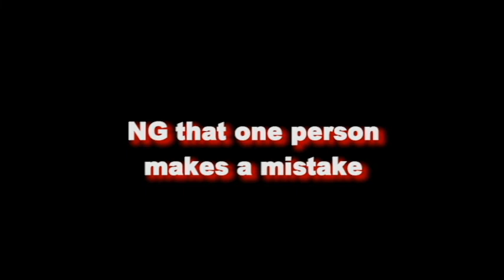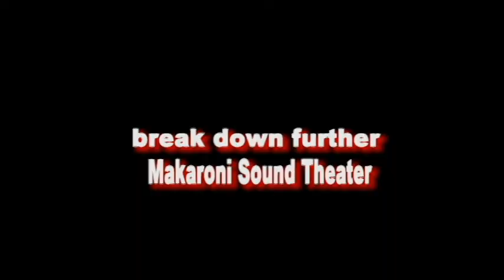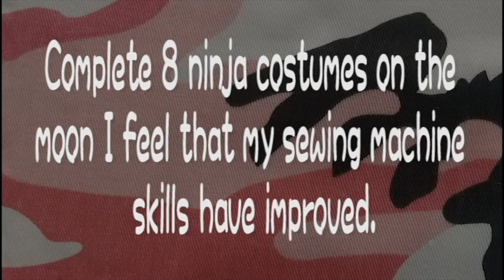プライド＋NG 英語